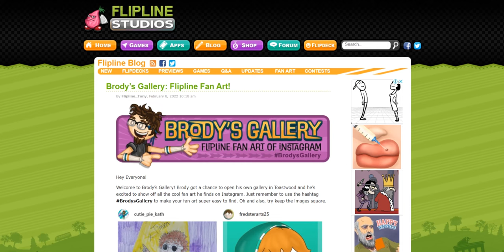Brody’s Gallery: Flipline Fan Art!